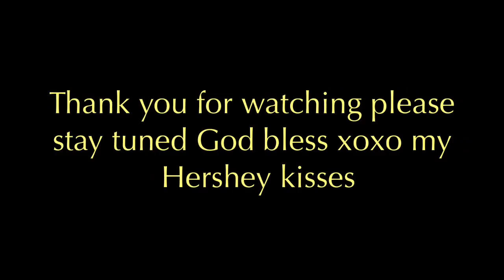8 month update on us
Enjoy and keep watching please